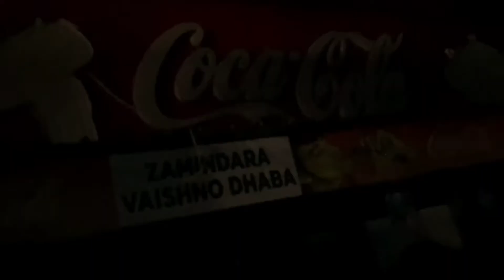घर aate tyre puncture hogya 😲😳😬 /shimla to jammu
device
editor app